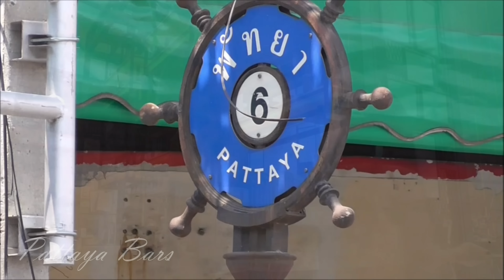"HOOTERS" Foam Party Pattaya Beach Road Thailand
Hooters Pattaya is stated to open in early August on Beach Road, directly across from Pattaya Beach along the Gulf of Thailand. Approximately one hour from Bangkok’s Suvarnabhumi Airport, Pattaya is a lively beach town that draws visitors from around the world. The contemporary space will feature two bars, 50 high-definition televisions and two outdoor patios where guests can relax and take in the scenic views. The “Wild West” themed restaurant will allow locals and tourists to experience great fun, delicious food, world-famous chicken wings and unrivalled Hooters Girl hospitality.
THE FIRST HOOTERS FOAM PARTY IN PATTAYA!!

LADIES THAT COME IN BIKINI WILL GET A FREE DRINK

ALL DAY HAPPY HOUR FROM 10AM TILL 6PM
BUY 1 GET 1 FREE ON SELECTED DRINKS

Donate and help pattaya bars with channel expenses only £1 a month and receive Monthly videos.

All Music released under Creative Commons licenses. To use this tracks, you need do artists and links to their profiles.